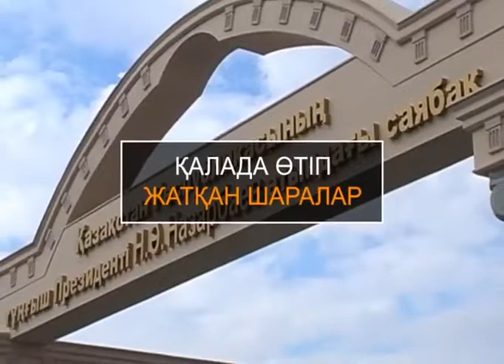Кұндерек (Рика ТВ) 25 мамыр 2017 жыл